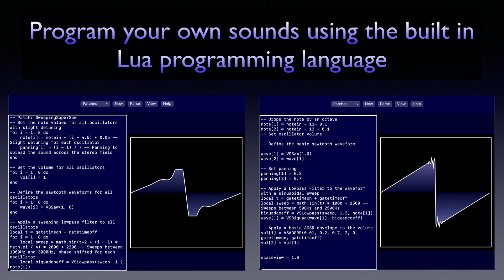VividShaper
VividShaper is a new AUv3 wavetable plugin for iOS and macOS where you can create your own waves dynamically over time using the built in Lua programming language.